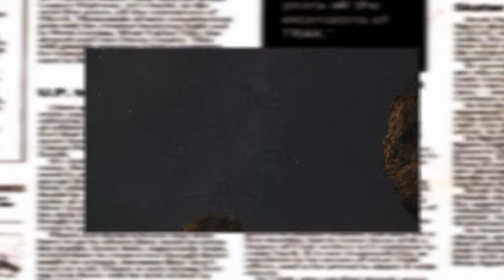TG7 Basilicata 19 Agosto 2016 - L'Editoriale di Zio Vito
ZIO VITO E LA FILOSOFIA DI VITA